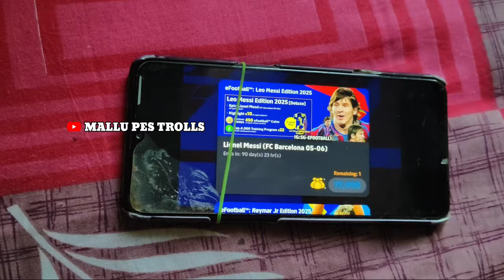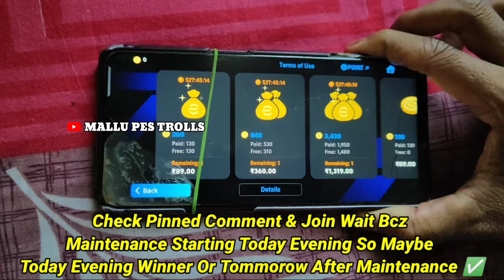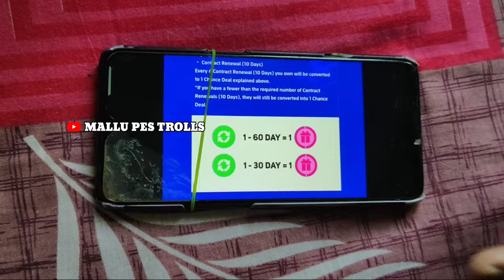EFOOTBALL MOBILE 2025 വന്നു മക്കളെ 😱💯 MAINTENANCE എപ്പോൾ തീരും 🤔 FREE EPICS & COINS